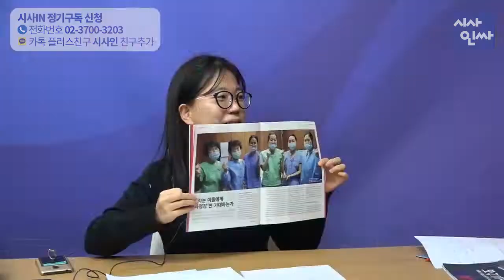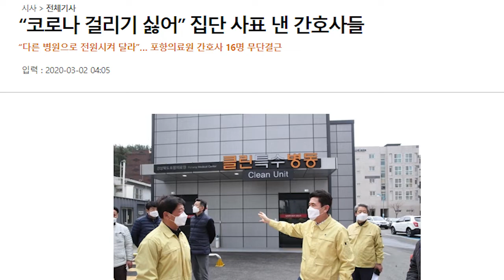[시사인싸]194-①코로나19와 싸우는 사람들 - 의료진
이번주 시사IN에 실린 기사중 주목할만한 뉴스를 골라드립니다.

*진행: 차형석
*출연: 김연희, 김영화

*팟캐스트 '시사인싸'는 팟빵에서도 들으실 수 있습니다.

*시사IN 구독 및 후원은 아래에서 가능합니다. 더 좋은 콘텐츠로 보답하겠습니다. 항상 감사합니다 :)
- support.sisain.co.kr
- 하나은행 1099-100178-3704 (주)참언론